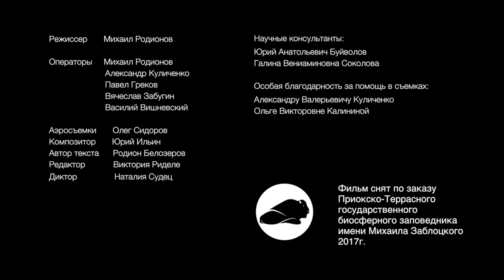4 сезона Приокского леса (Приокско-Террасный заповедник)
В фильме показан год из жизни заповедного леса южного Подмосковья.